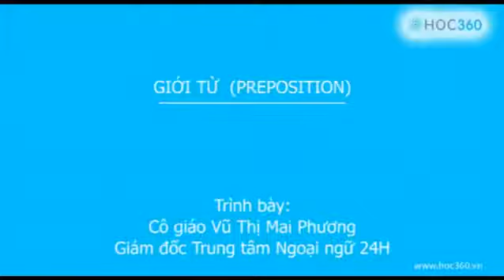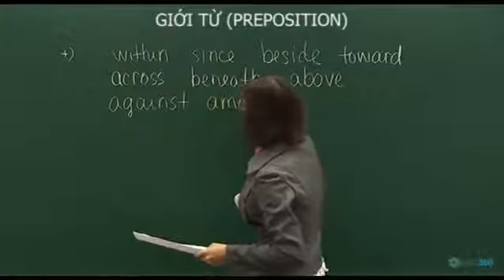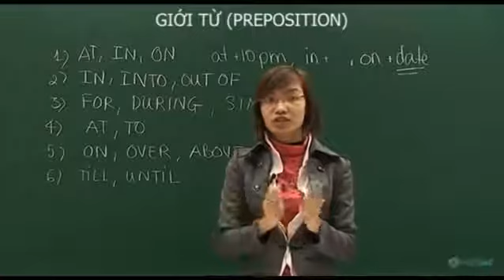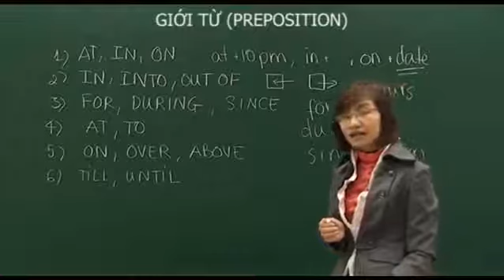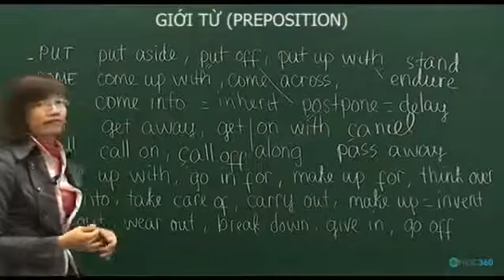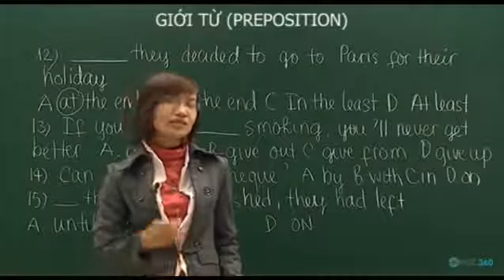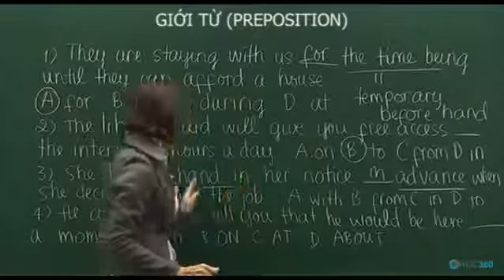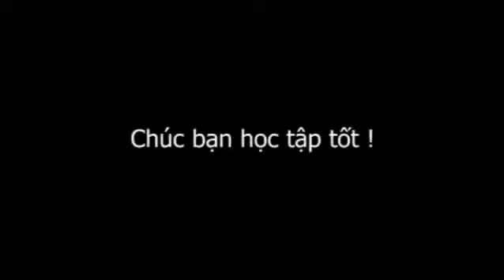Learning English Bài 24 Giới Từ